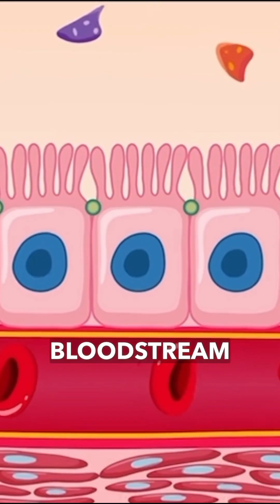Brain Fog?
Brain fog is a clinical syndrome of fatigue, difficulty focusing, slow thinking, and lack of concentration. It is thought to be caused by inflammatory processes in the brain and decreased cerebral blood flow. And it turns out that gluten (especially our hybridized, ultra processed American wheat) - can be a cause of brain fog without any digestive symptoms in some people.  This is called gluten-induced neurocognitive impairment. One way to test this is to cut gluten out completely for at least two weeks and see if symptoms improve. A supplement that has been very helpful in brain fog is methylene blue. It can optimize mitochondrial function in neurons and break down free radicals, thereby decreasing inflammatory processes and improving cognitive function. It is highly concentrated in the brain and has great oral bio availability, even at low doses.

I am currently using methylene blue daily at 15mg in tablet form (NeuroPro+) from best365labs. Pharmaceutical grade quality and a lot less messy than the liquid.